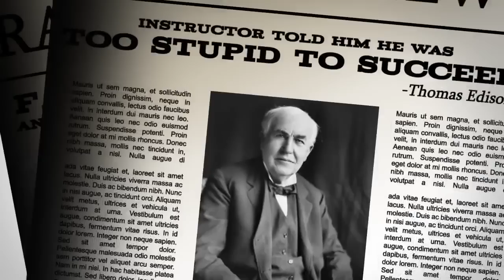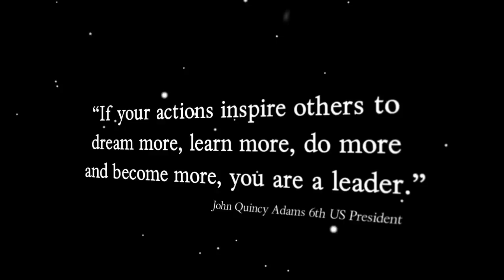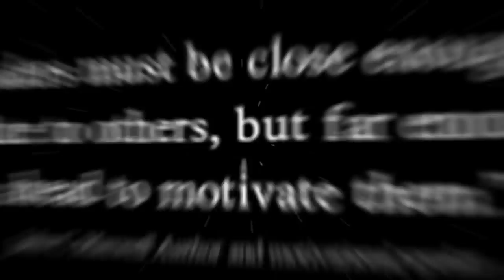Are You A Leader?